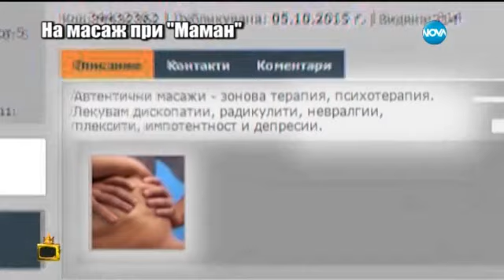Маман предлага масаж c"Еротични елементи"!?!@ Господари на ефира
"Маман" пак подхвана масажите: Ох, какво си ми младичко! Сваляй гащите, че ми пречат (18+)

Maman Bobi Vaklinov
Maman Bobi Vaklinov
Maman Bobi Vaklinov

маман господари на ефира
Маман дава наставления за секс масаж Господари на ефира
секс масаж
секс масаж
СЕКС МАСАЖИСТКА
RMN112 rmn112